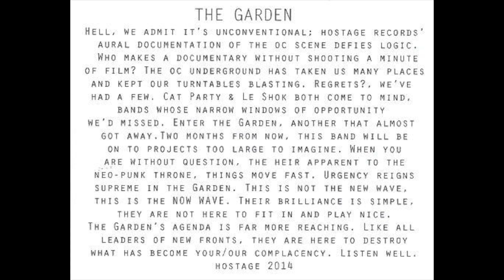The Garden - Struggle In Front Of Sector 27 | Struggle In Front Of Sector 27 (2014)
Track 1 from their EP. You might be more familiar with the other two tracks, Crystal Clear and We Be Grindin', which were later included in their 2015 album, Haha. I couldn't find this on YT so I uploaded it.